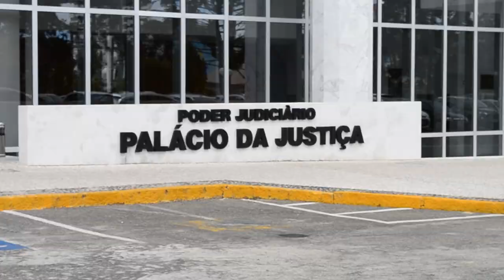Todos os executados devem ser intimados da nomeação do avaliador de imóvel penhorado 22.06.23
​A Terceira Turma do Superior Tribunal de Justiça (STJ) definiu que todos os executados devem ser intimados do despacho que nomeia o perito avaliador de imóvel penhorado, independentemente de quem seja o proprietário do bem, observando-se os termos do artigo 465, parágrafo 1º, do Código de Processo Civil (CPC).